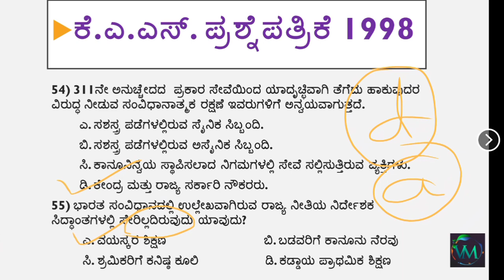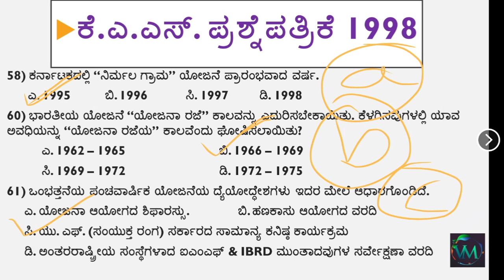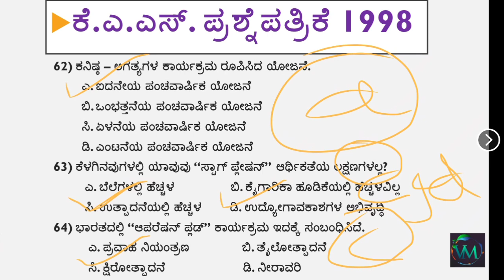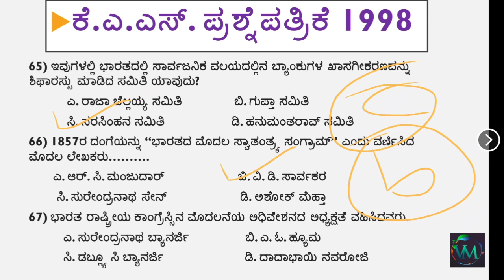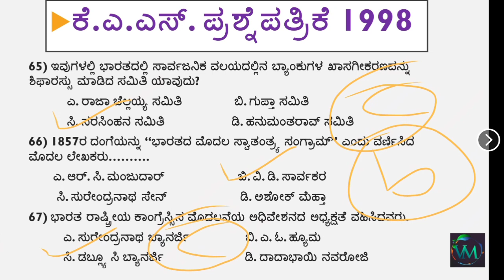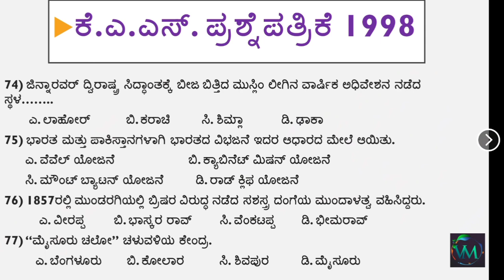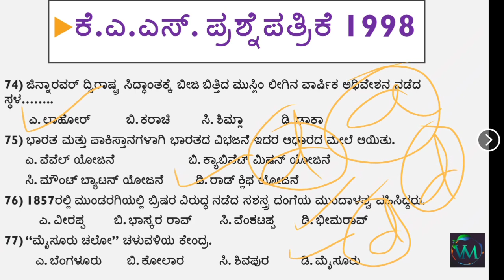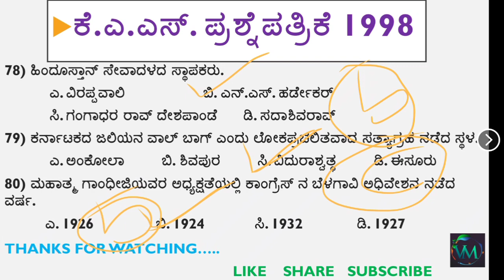MISSION KAS 2024|ಕೆಎಎಸ್ ಪೂರ್ವಭಾವಿ ಪರೀಕ್ಷೆ ತಯಾರಿ 2024|KAS PRELIMS 2024|GKQUESTION FORCOMPITATIVE EXAM